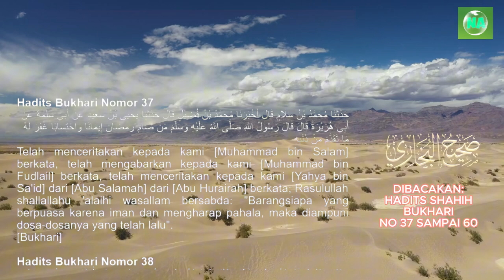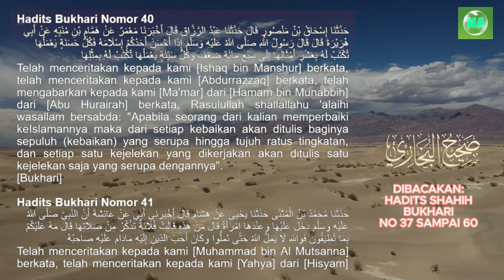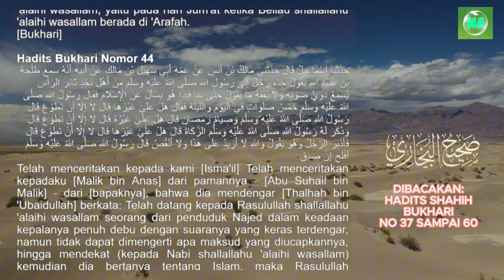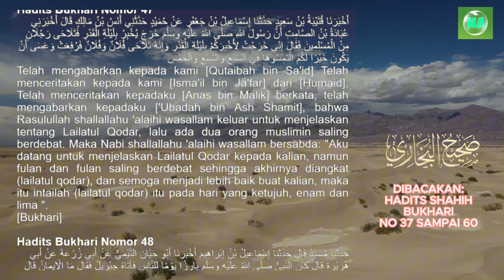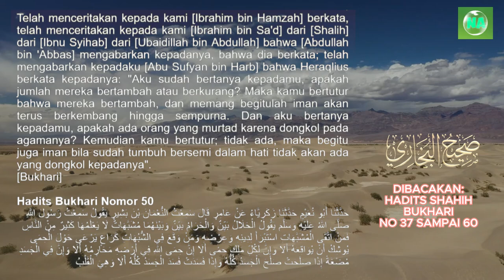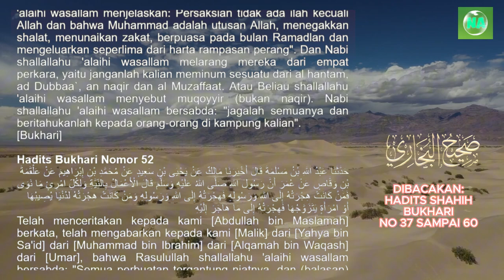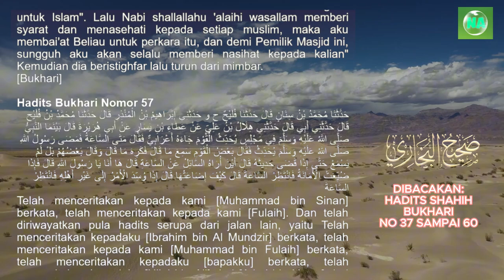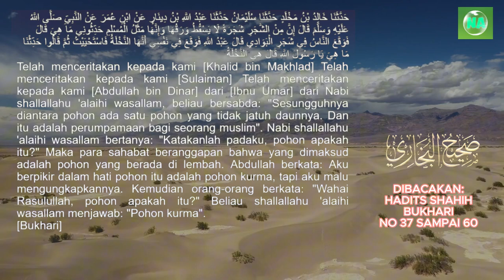Dibacakan Terjemah Hadits Shahih Bukhari No 37 sampai 60 - Bersambung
Dibacakan Terjemah Hadits Shahih Bukhari No 37 sampai  60.

Audzubillah'himinasyaitonirojim,
Bismillahirrohmanirrohim,
Puji dan syukur kita panjatkan atas kehadirat Allah Subhanahu wa ta'ala. karena berkat rahmat, hidayah, dan karunia-Nya, saya dapat membuat video ini.
Tak lupa, sholawat serta salam marilah kita panjatkan kepada Baginda Nabi Muhammad Shollallahu 'alaihi wa sallam, agar kita mendapatkan syafaat di hari akhir.

Bersambung.